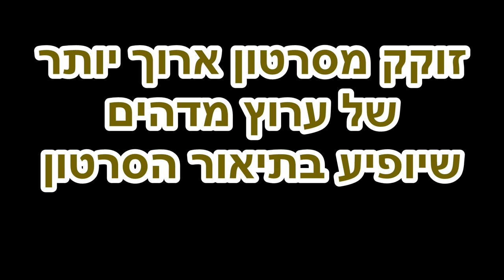דרך חייםI בקצב הזה אני לא אתפלא אם בעתיד הרחוק מאוד יהיה אבולוציה כך שחיות יהפכו לבני אדם..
בס"ד יום התשפ"ב 2021 - [התחלתי דרך אבוקדו לקראת סוף התשפ"א 2021]

1:22 - חיות מפגינות אכפתיות ואהבה - ועושות מסאג' אחת לשניה.
0:10 - חיות הולכות על שתי רגליים.
1:38 - תולעים מגיבות לקול כאילו יש להן אוזניים.

גם כן ערוץ מעניין ששווה להירשם אליו.